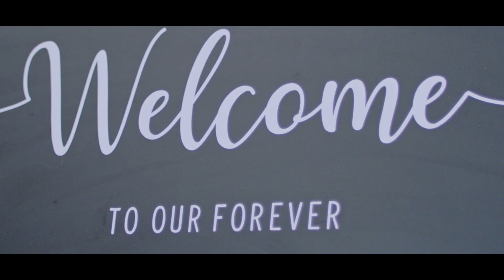Jeremy + Autumn | Lincoln Road Hall | Bay City, MI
Shot by:
Nicholas Barone, Lead Videographer
Joshua Samson, 2nd Shooter

Camera(s) used:
Blackmagic Pocket Cinema 4K, Blackmagic Ursa Mini Pro, DJI Mavic Air

KOUJUBT5FIG84MD2